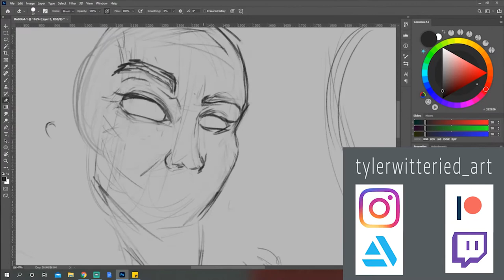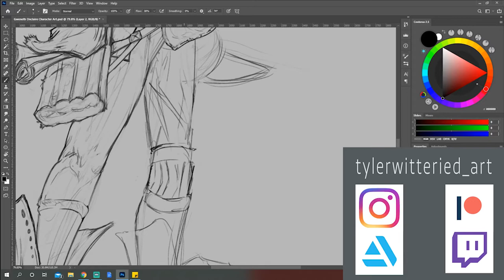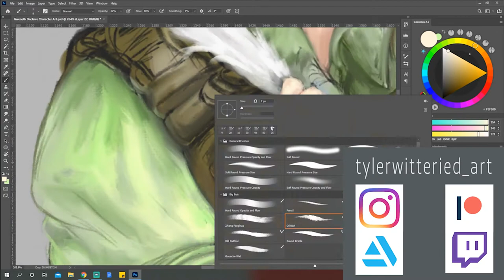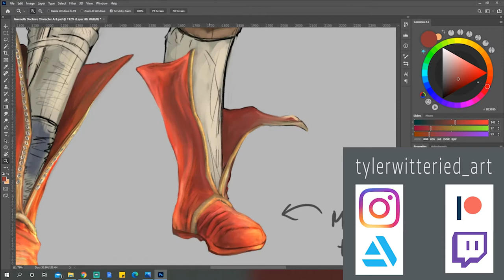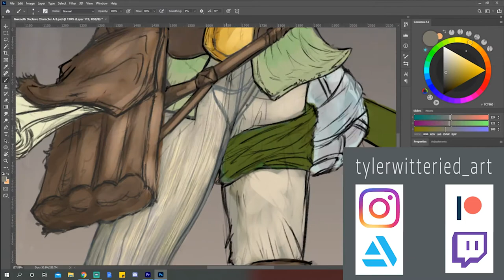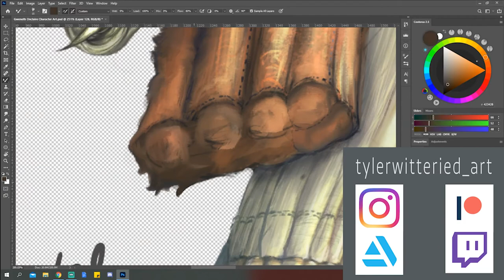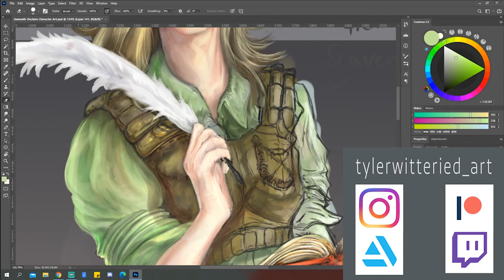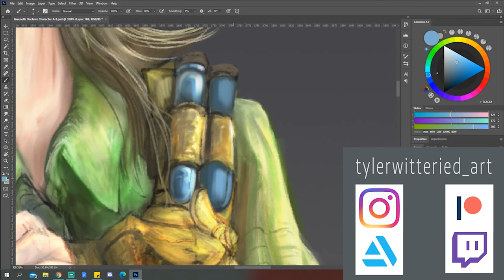Photoshop Timelapse Painting (Menagerist Character Art)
► Artstation

Thanks for everyone coming by to check out the stream, now time to blast on that Bestiary